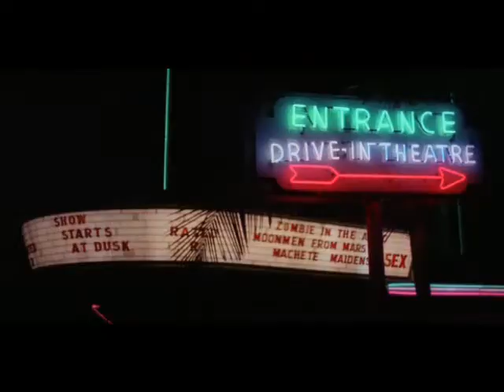Hollywood Boulevard (1976) - Drive-In Scene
One of my favorite scenes from Hollywood Boulevard, a great movie that pokes fun at Hollywood filmmaking in the 60's and 70's. Roger Corman produced this, but was uncredited. The infamous drive-in scene with showing Machete Maidens of Moratau, with b-movie veteran Paul Bartel as director and appears legendary Dick Miller! Hollywood Boulevard was directed by Allan Arkush who wrote Rock 'N' Roll High School and Joe Dante who wrote and directed the same film and also directed Gremlins 1 and 2, as well as many other hits.